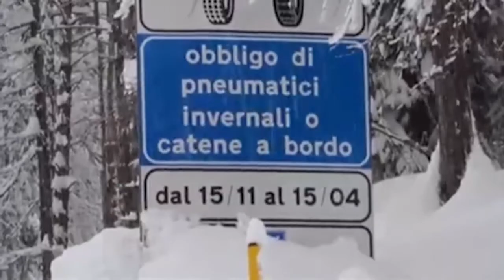Non esistono più le mezze stagioni? Risponde Donatella Vignani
Luoghi comuni vs Informazione statistica

Non esistono più le mezze stagioni? I dati sugli eventi climatici possono aiutarci a capire se c’è qualcosa di vero nel più abusato fra i luoghi comuni. Ce ne parla Donatella Vignani, Istat - Direzione centrale per le statistiche ambientali e territoriali.